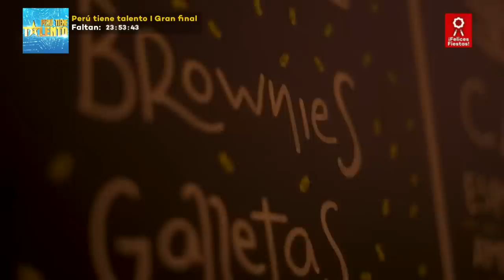Luis Golding - Fuego de noche, nieve de día | Audiciones a ciegas | Temporada 2022 | La Voz Perú